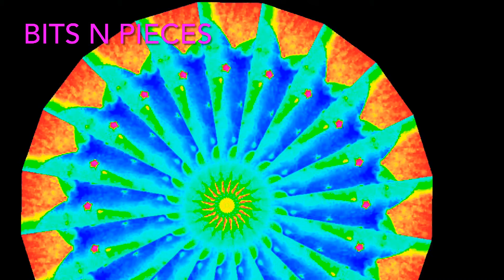Little Too Late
I was about to add a description when I made the decision not to add a description but to add words in a comprehensive order as to appear to be a description when in fact it is most certainly not.    t.e.